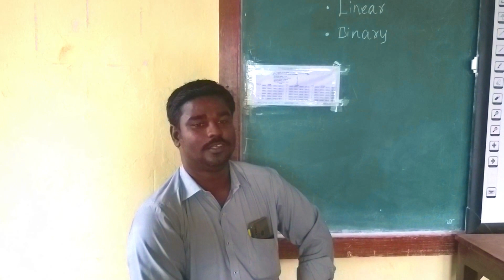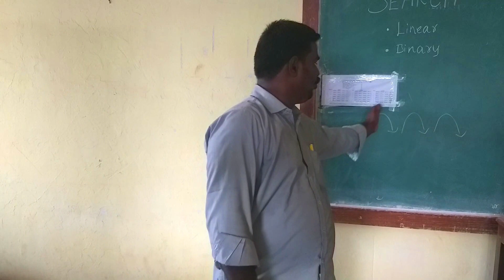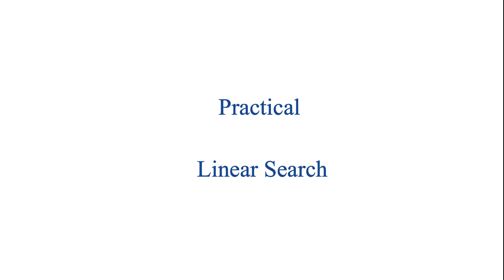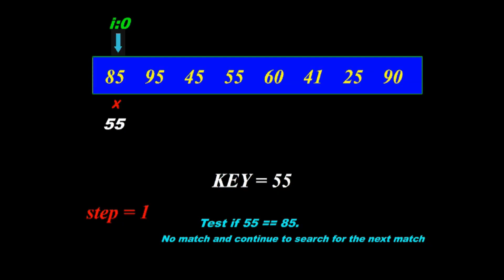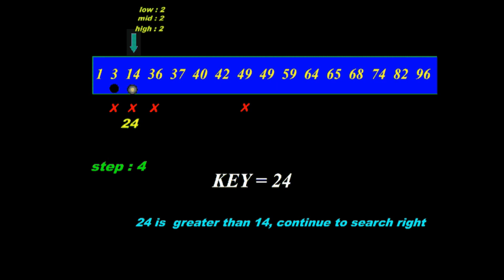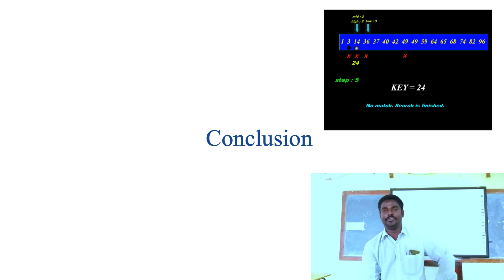Searching Algorithm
Produced by:

B. Vinothkumar
Department of Computer Application
Ayya Nadar Janaki Ammal College,
Sivakasi.